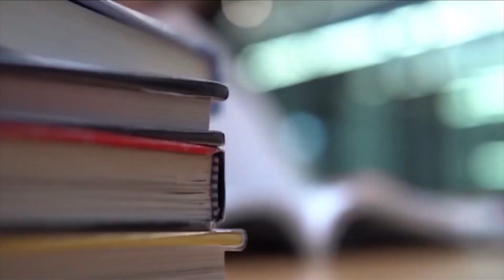Youth Justice Town hall